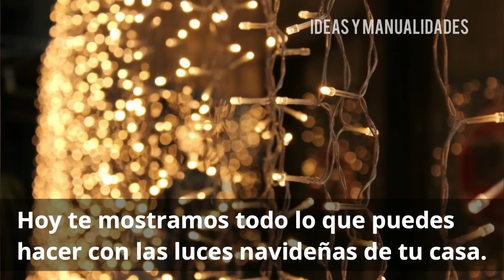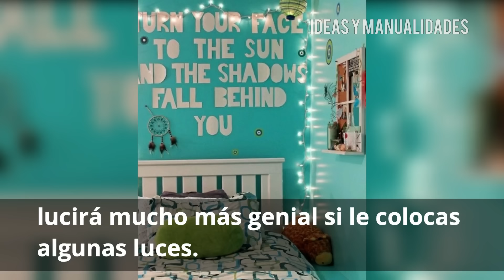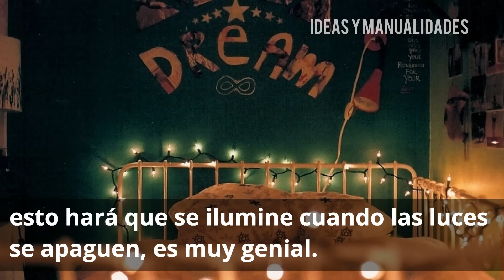10 Maneras Increíbles De Usar Luces De Navidad En Tu Hogar Que Seguramente Nunca Te Imaginaste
¡𝑯𝒐𝒍𝒂! 😍 ¿Sabías que puedes usar extensiones de luces en cualquier época del año? No solo en navidad puedes decorar tu casa con luces, están de moda. Si quieres saber todas las cosas que puedes hacer con luces navideñas en la decoración de tu casa, todo lo que tienes que hacer es mirar esto de principio a fin.

⚠️ HAZ CLIC EN LA  🔔 PARA RECIBIR NOTIFICACIONES CUANDO SUBO NUEVOS VIDEOS ⚠️